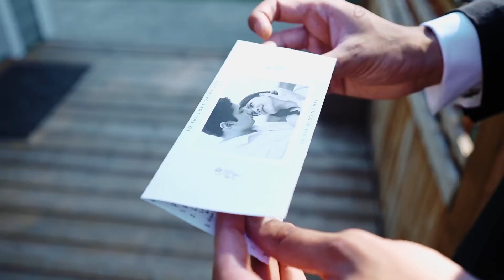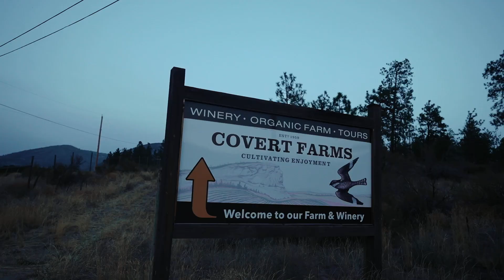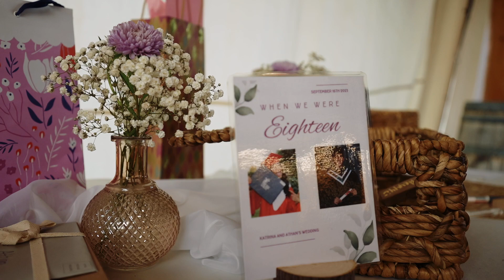Wedding Film - K + A